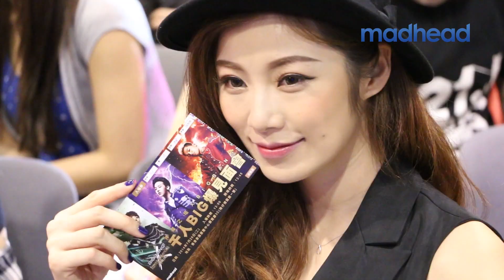《神魔之塔》BIGBANG 代言人旋風襲港活動花絮 15秒版本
BIGBANG 已經加入了神魔之塔的大家庭喲！BIGBANG 三位成員 G-Dragon、勝利、太陽，更在 7 月 29 日超酷現身『神魔之塔 X BIGBANG 千人 BIG 爆見面會』，與召喚師一同觀看最新的《神魔之塔》廣告首播和大玩抽卡遊戲！想看更多與他們同行的片段，就更不能錯過 3 分鐘的花絮片段了！

你準備好與 BIGBANG 一起踏上神魔世界的征途嗎？